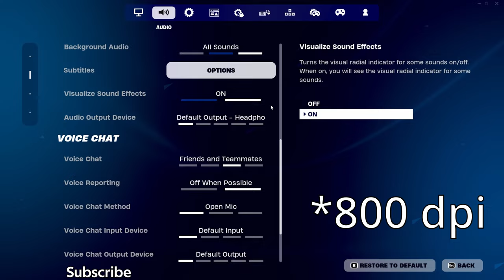My Chapter 5 Settings🤯+ (25 Kill Ranked Win)